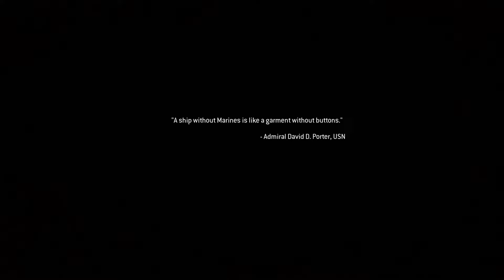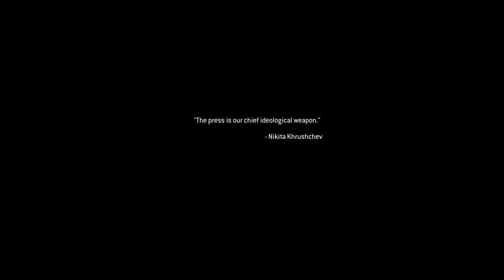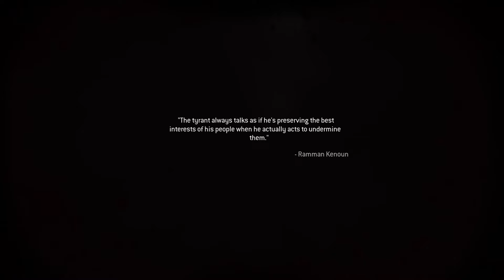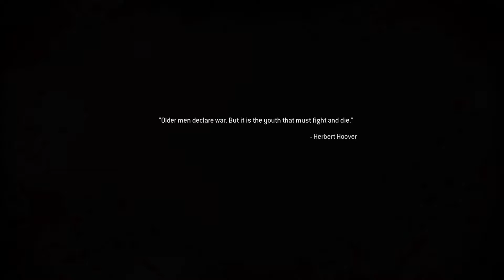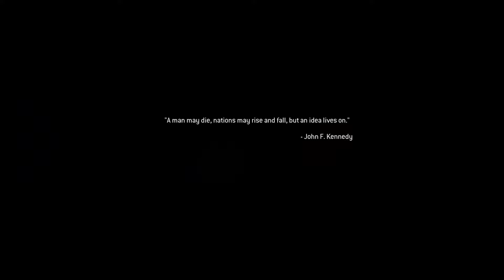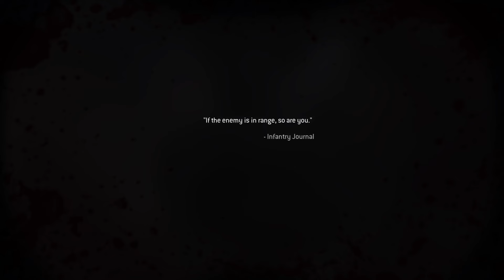Call Of Duty Modern Warfare Remastered Walkthrough Part 10 Ending (PlayStation 5)